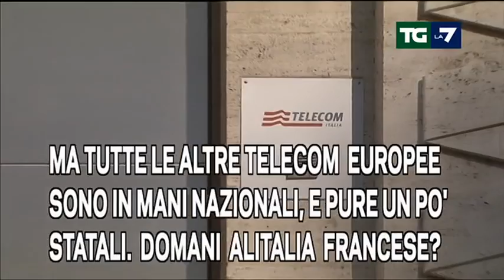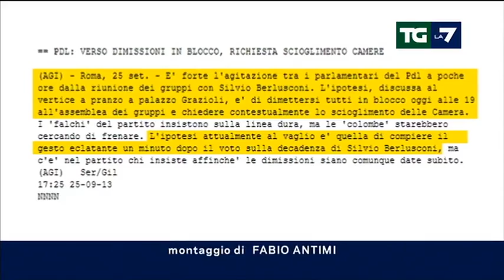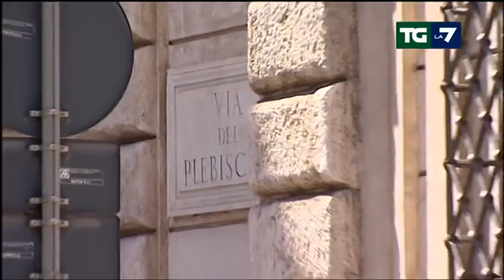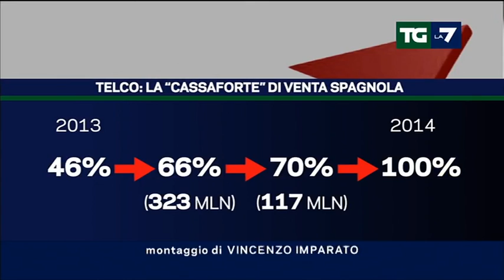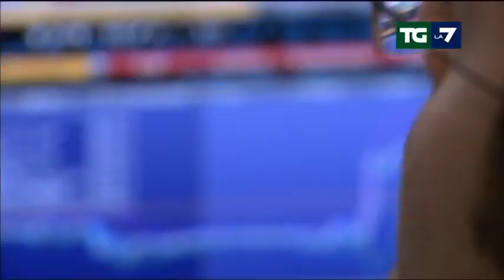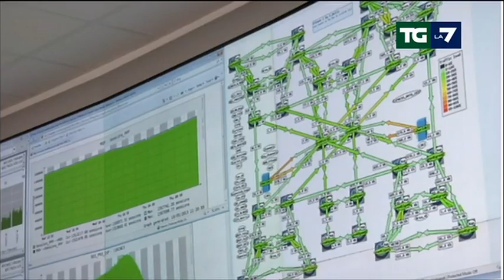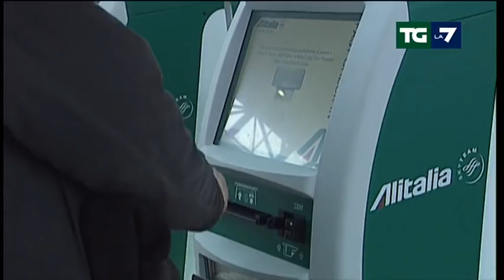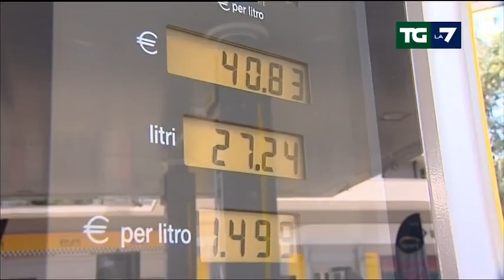Edizione delle ore 20.00 del 25/09/2013